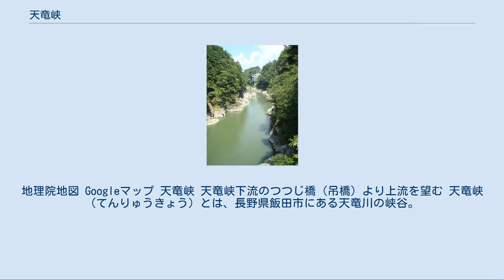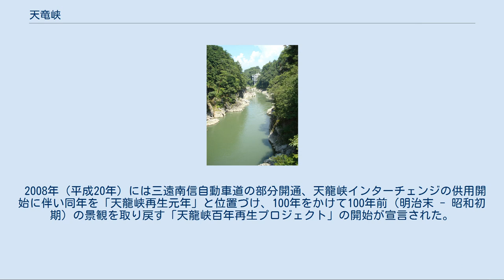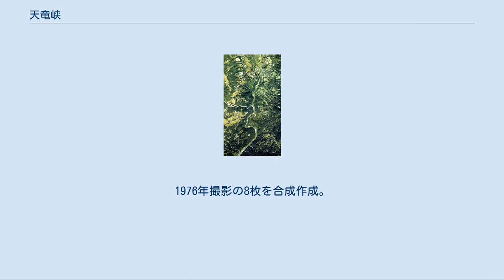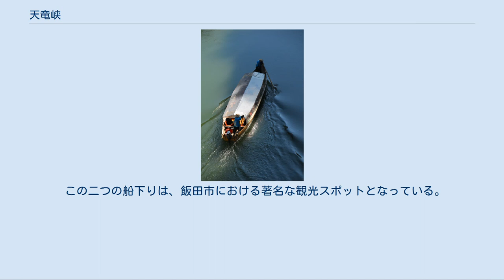天竜峡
地理院地図 Googleマップ 天竜峡 天竜峡下流のつつじ橋（吊橋）より上流を望む 天竜峡（てんりゅうきょう）とは、長野県飯田市にある天竜川の峡谷。
国の名勝に指定されており、また天竜奥三河国定公園の一部となっている。
竜の字を旧字とした天龍峡と記述されることもある（後述）。
 暴れ川と言われた天竜川が切り開いた絶壁が続く渓谷である。
花崗岩の岸壁にはアカマツやモミジが自生し、新緑や紅葉が見事で、その風光明媚な景色は観光客にも好評である。
天竜峡温泉もある。
 天竜峡は、諏訪湖を水源とし、伊那谷を通って太平洋に注ぐ天竜川の流域にある。
命名は、岡山の漢学者阪谷朗廬によるものである。
阪谷は弘化4年（1847年）に当地を訪れている。
右岸側の高台には、朗廬の天竜峡碑（漢文）が建立されている。
 1882年（明治15年）には、当地の蘭方医で文人としても知られた関島良致（関島松泉）の招請を受け、書道家の日下部鳴鶴が天竜峡の10の奇岩を選定し天竜峡十勝とした。
これらの岩は上流より以下のように命名され、それぞれに鳴鶴自筆の銘が彫られている。
 垂竿磯（すいかんき） 烏帽石（うぼうせき） 歸鷹崖（きようがい） 姑射橋（こやきょう） 烱烱潭（けいけいたん） 浴鶴巖（よくかくがん） 仙牀磐（せんじょうばん） 樵廡洞（しょうぶどう） 龍角峯（りゅうかくほう） 芙蓉峒（ふようどう） 1927年（昭和2年）、東京日日新聞などによる日本新八景の選定に際しては、渓谷部門の読者投票で313万票を得て1位になったが、審査員による最終選考からは漏れた。
これに憤慨し、飯田地方では東京日日新聞の不買運動が起きたと言われている。
八景には漏れたものの、日本二十五勝には選定された。
 1934年（昭和9年）には国の名勝となり、市丸の新民謡『天竜下れば』のヒットと合わせて多くの観光客を集めた。
 しかし天竜峡付近はもともと狭隘で土砂を溜めやすかったため、河床が上昇し十勝の一部は水面下に沈んだり砂に埋もれるなどした（これには下流にある泰阜ダムの設置が影響しているといった見解もある）。
その後、1984年から天竜峡下流側で川底からの砂利採取を継続的に行うことで、河床が低下し景観がある程度回復した（たとえば、芙蓉峒の文字のうち「芙蓉」までが水面上に現れるようになった）。
 1969年には近隣地域とともに天竜奥三河国定公園に指定された。
1975年には中央自動車道の飯田インターチェンジが供用開始され、1977年の昼神温泉湧出とあわせ、天竜峡を訪れる観光客も増加した。
1989年の天竜峡温泉湧出により、観光客は60万人にも達したが、その後は低迷している。
 2008年（平成20年）には三遠南信自動車道の部分開通、天龍峡インターチェンジの供用開始に伴い同年を「天龍峡再生元年」と位置づけ、100年をかけて100年前（明治末 - 昭和初期）の景観を取り戻す「天龍峡百年再生プロジェクト」の開始が宣言された。
またこれに合わせて地元では、新字体である「竜」の字を各種碑文や名勝指定で用いられている旧字体の「龍」表記に戻す運動が進められている。
 2019年（令和元年）11月17日には、三遠南信自動車道・天龍峡インターチェンジ - 龍江インターチェンジ間開通と同時に天龍峡大橋と、橋桁下遊歩道「そらさんぽ天龍峡」が整備された。
 天竜峡の空中写真。
画像上方が上流側。
 画像上方中央、天竜川本流に架かる橋が姑射橋。
画像最下部の橋が唐笠港のある長瀞橋。
1976年撮影の8枚を合成作成。
 国土交通省 国土画像情報（カラー空中写真）を基に作成 船上から景観を楽しむための天竜ライン下りが、天竜峡温泉港（姑射橋下）から唐笠港（唐笠駅そば）まで天竜ライン遊船有限会社によって運行されている。
8時から15時まで一時間に1本ペースで、冬季にはこたつ舟も運航する。
約40分船上から大岸壁や奇岩など渓谷美を眺望できる。
 また、天竜峡から上流に当たる弁天港から時又港まで天竜舟下り株式会社が天竜舟下りを運航している。
9時から16時（季節によって変更有り）の運航。
こちらも冬季はこたつ舟が運航する。
季節ごとに花、新緑、紅葉を楽しみながら峡谷を下ることができる。
 この二つの船下りは、飯田市における著名な観光スポットとなっている。
また、伊那節に「天竜下れば しぶきに濡れる 持たせやりたや 持たせやりたや 桧笠」という歌詞があり、南信州新聞が宣伝...